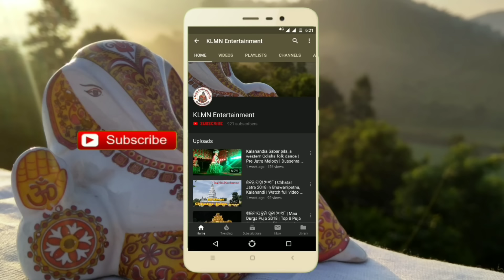Adibasi ame kandha paraja... | Sambalpuri folk dance